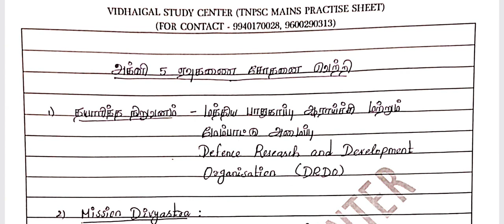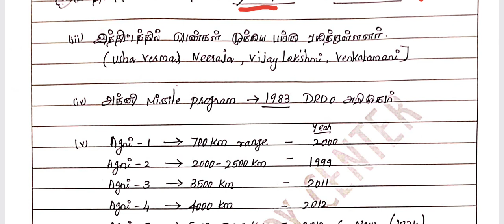TNPSC GROUP 1 & 2 MAINS CURRENT AFFAIRS SERIES 2024,Mission Divyastra Agni 5 rocket launch